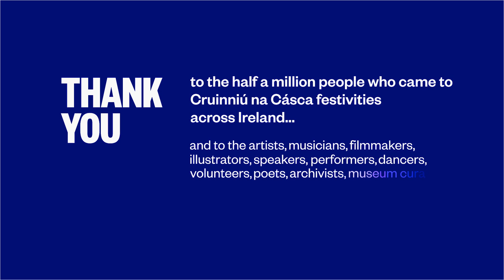Creative Ireland // Cruinniú na Cásca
Cuinniú na Cásca was a Creative Ireland initiative presented by RTÉ as a free public event that took place in towns and cities around Ireland, on Easter Monday with a special large-scale event in Dublin. More than half a million participated in this new national day of creativity and cultural diversity. Catch a flavour of the festivities as communities across the country came together to celebrate us.